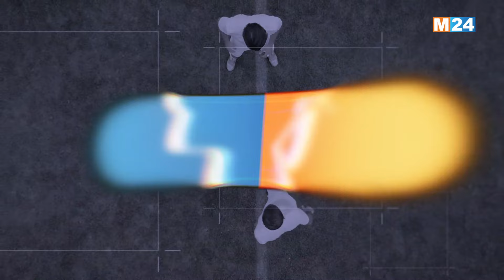عزيز داودة ضيف برنامج "سبورتايم" مع مراد متوكل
لمتابعتنا

لتحميل التطبيق